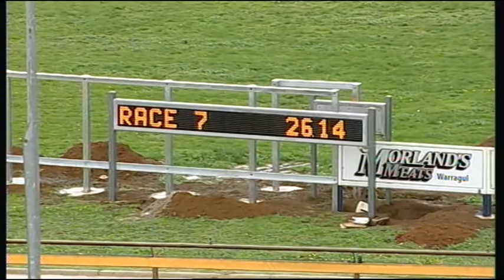WGL THU 07 MAY 15 R7